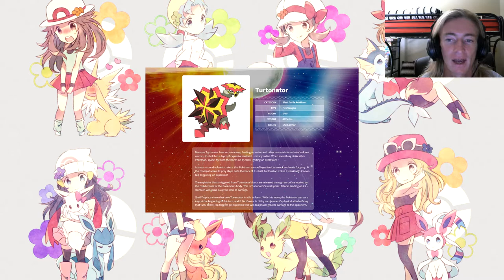Pokemon Update- Sun and Moon New Pokemon Turtonator Released! [Live Reaction]